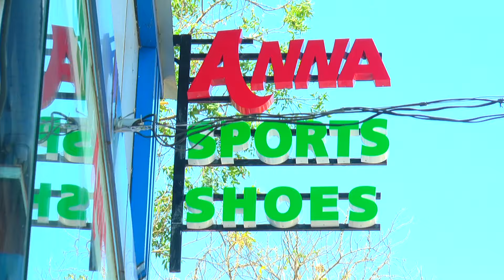ചേലക്കര:: കുറുമല കാളവേല കമ്മിറ്റിയുടെ നേതൃത്വത്തിൽ ഓണം സമ്മാനകൂപ്പൺ വിതരണോ ഉദ്ഘാടനം